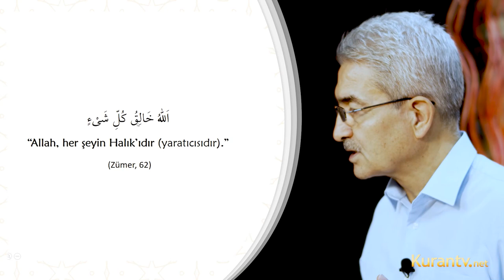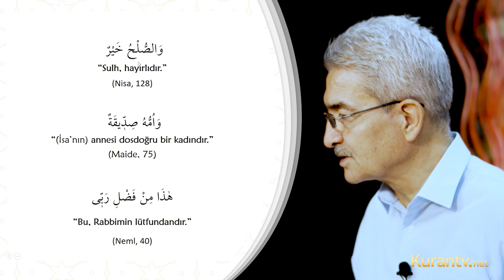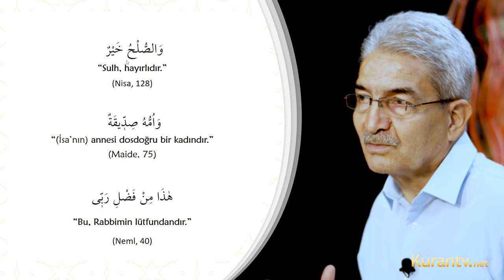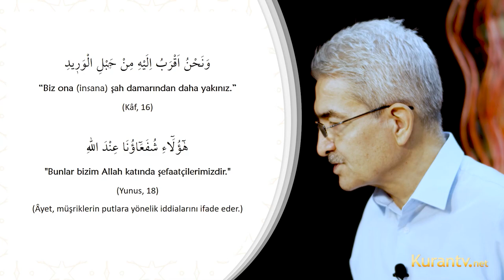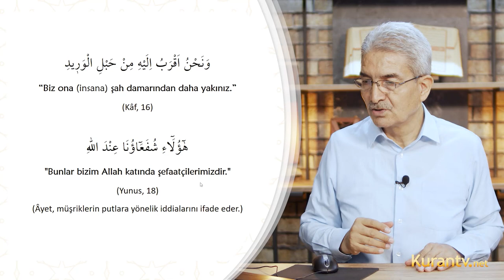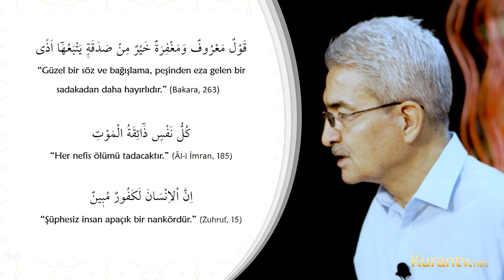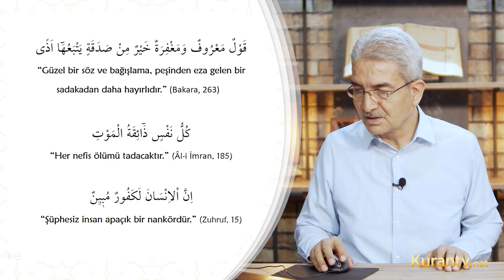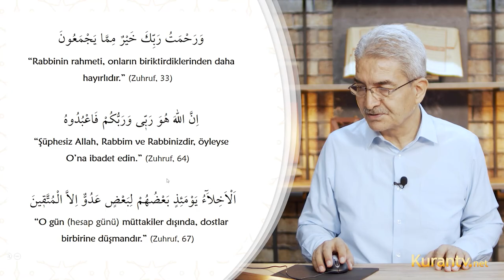Kur'an Arapçası - Mübteda / Haber - 10. Ders | Prof. Dr. Şadi EREN